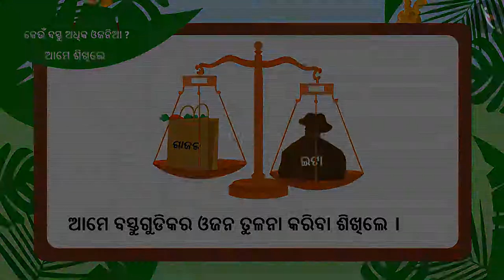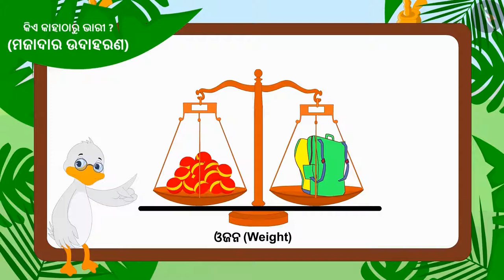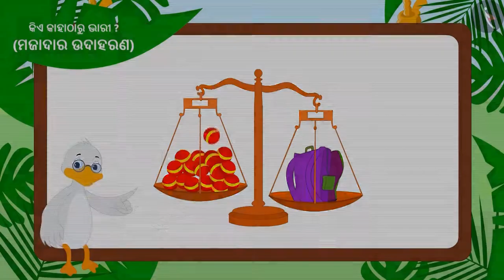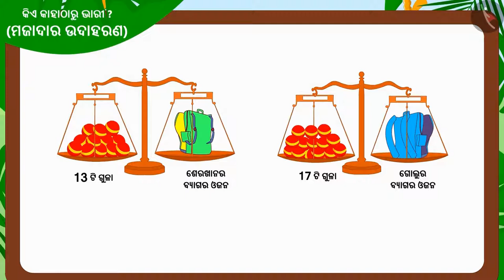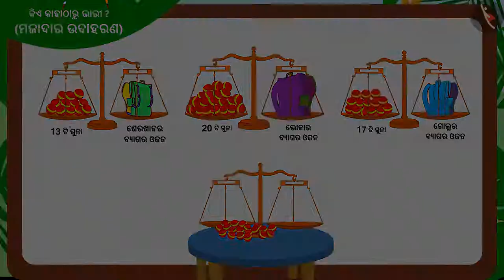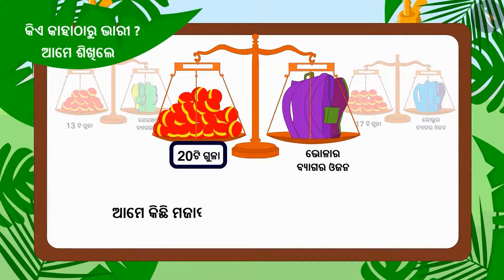ଓଜନ ଅନୁମାନ କରିବା:ଅଣମାନାଙ୍କ ଏକକ | Part2/3 | Estimation of weight(non standard units) | Odia | Class3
Class 3 | ଓଜନ ଅନୁମାନ କରିବା:ଅଣମାନାଙ୍କ ଏକକ | Part2/3 | Estimation of weight(non standard units) | Odia | Class3